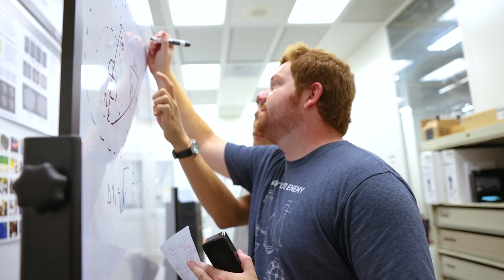Life at ASU’s Polytechnic campus: students share what they love most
Arizona State University students love the support they feel, the new buildings and the beauty of the Polytechnic campus.

The ASU Polytechnic campus is a nexus for studies in interdisciplinary sciences, engineering, management, technology and education. Industry partnerships are key to the campus’ distinctive course offerings, which provide opportunities for project-based learning within advanced laboratory spaces. Specialized equipment for hands-on exploration includes simulators for flight and centers for consumer behavior research, semiconductor fabrication, comprehensive commercial printing and design services, and on-demand digital manufacturing.

The expansive Polytechnic campus incorporates a major regional airport yet maintains the ambiance of a small, self-contained community by offering family housing, a freshman residence hall, dining facilities and a student recreation center.

A desert arboretum reserves a peaceful native space devoted to sustainability, preservation and contemplation. Within a 30-minute drive of the campus are hiking and recreational opportunities amid the legendary Superstition Mountains, with small and large lakes nearby.

Weekends at the Polytechnic campus include relaxing at the massive campus pool, working out at the state-of-the-art gym, hiking in Arizona, mountain biking in the Superstition Mountains and grilling dinner outside of the dorms instead of eating dorm food.

About ASU:
Repeatedly ranked No. 1, ASU is a Research 1 university committed to excellence, access and impact, serving students across four Phoenix Metropolitan area campuses, online and throughout the U.S., including locations in California, Hawaiʻi and Washington, D.C.

Take a deeper look at why ASU is nationally and internationally acclaimed